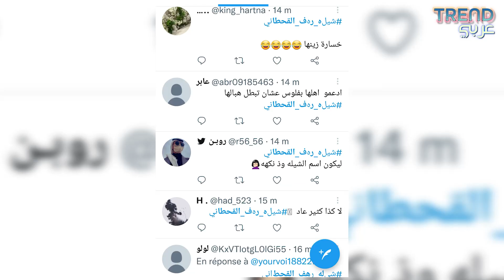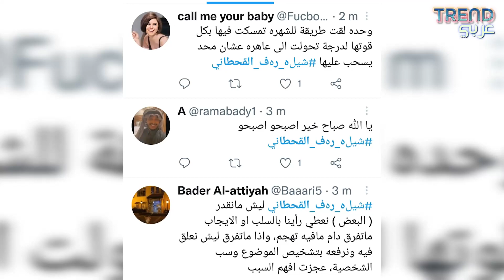رهف القحطاني تخسر متابعيها بعد اغنية الدرب شايك! الجمهور غا.ضب!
أطلقت مشهورة شبكات التواصل الاجتماعي السعودية رهف القحطاني أغنية بعنوان "الدرب شايك" عبر حساباتها على شبكات التواصل. الأغنية من كلمات عبدالله منصور ومن تصميم جديد الطرب.